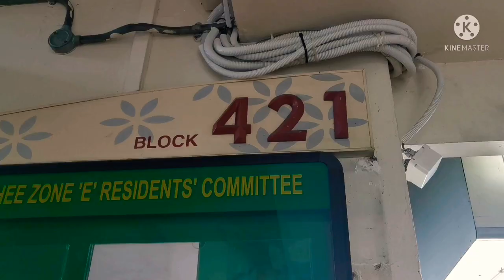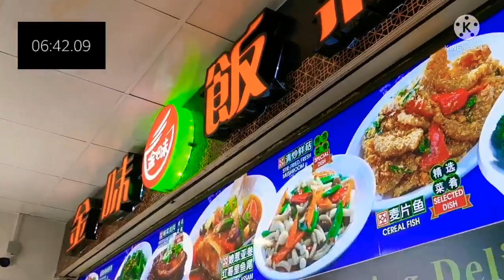Blk 421 Ang Mo Kio Ave 10. High Floor. Upgraded 3ng with additional Utility Room.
74m² 3NG. Upgraded with additional room. High floor, North South facing. Unblocked. Lease starts Aug 1979. Minutes walk to Ang Mo Kio MRT and market.